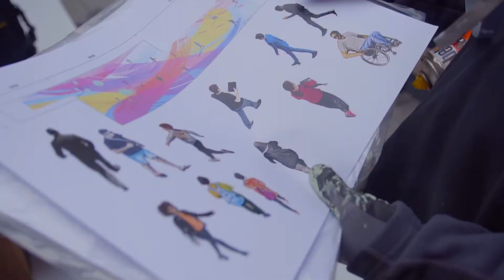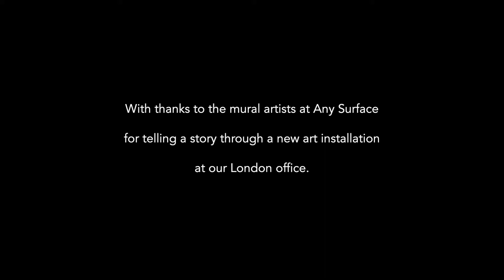A new mural for our London office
As part of the refresh of our London office, we commissioned the artists at Any Surface to tell a story through a new art installation. Using colour and light, shadow and form, the mural denotes the energy and diversity of our people and the communities we work in.

Explore our website to discover the amazing projects our people have worked